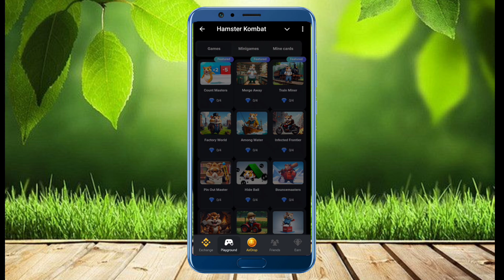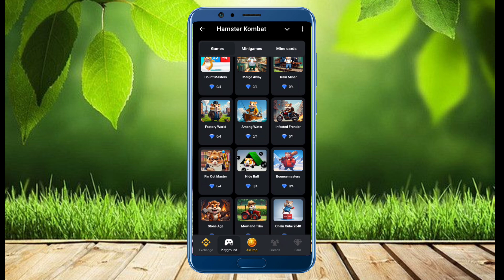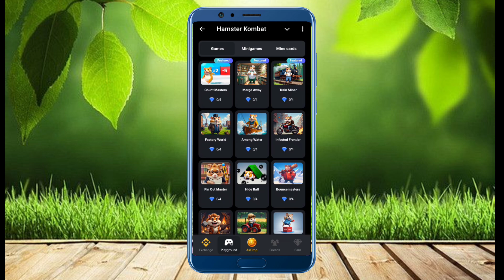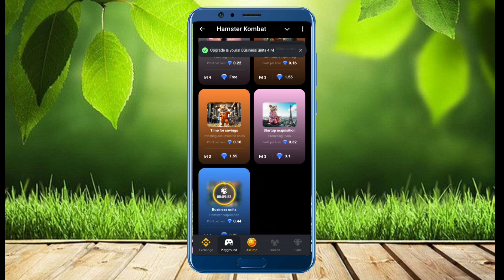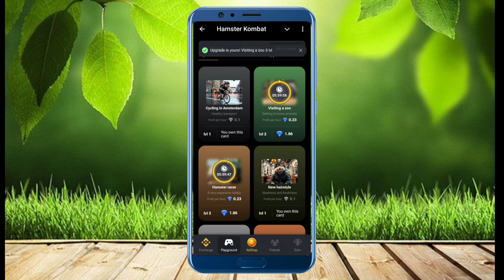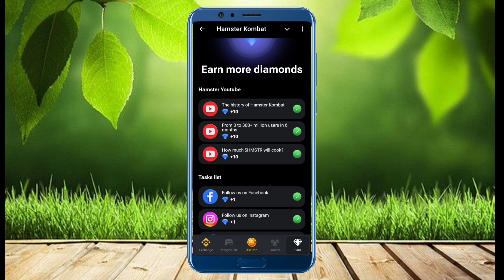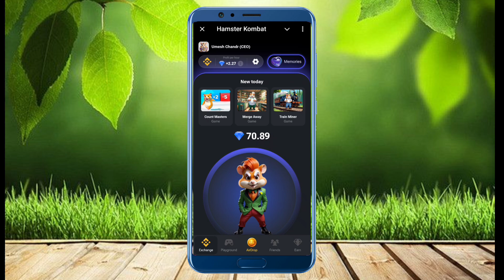Hamster Kombat Me Dimaond Kaise Badhaye | How To increase diamond hamster kombat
Disclaimer____

Your queries.